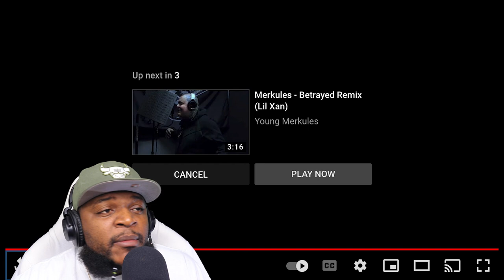TWIGGA FELT YOUR PAIN MERK💯 - Merkules - ''Californication Remix'' (Red Hot Chili Peppers)(REACTION)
TWIGGA FELT MERKULES PAIN AND HOPES YOU ARE OK MY BOY FOREAL FOREAL.